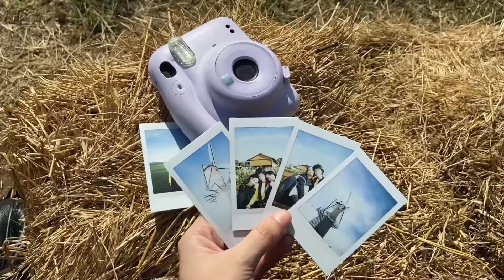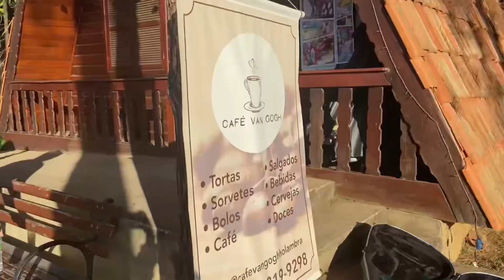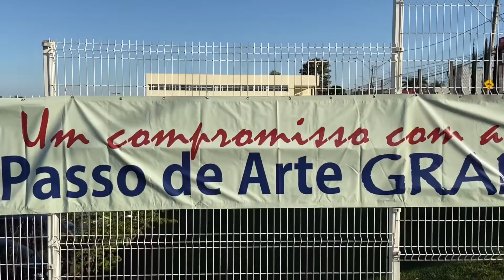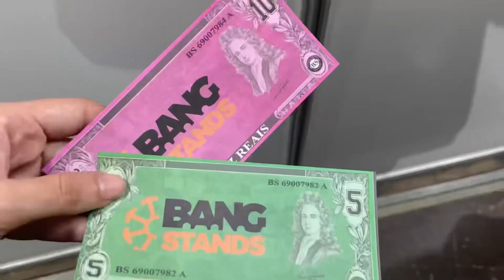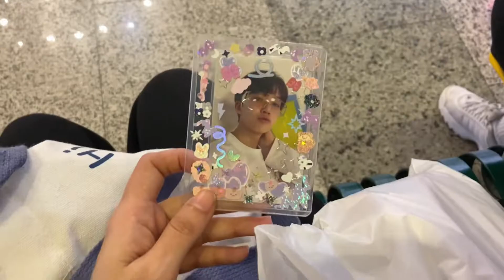são paulo vlog/julho ☾ viajando com a minha cia de dança, passo de arte 2022 + comprinhas na daiso ♡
oii gente! mais um vídeo no canal, passei minha primeira semana de julho em indaiatuba/sp participando de uma competição de dança que se chama passo de arte!

a viagem foi uma experiencia incrível que me rendeu muitos momentos, fotinhas, registros e também comprinhas em lojinhas que era sonho conhecer! espero que gostem do vídeo e ate a próxima! 🤎